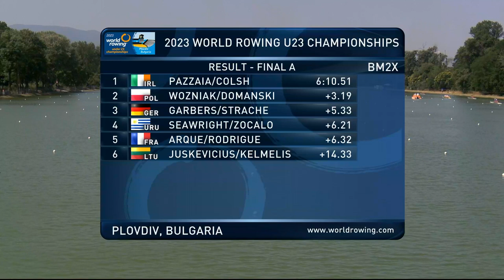2023 World Rowing Under 23 Championships - Men's Double Sculls - A-Final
2023 World Rowing Under 23 Championships - Men's Double Sculls - A-Final